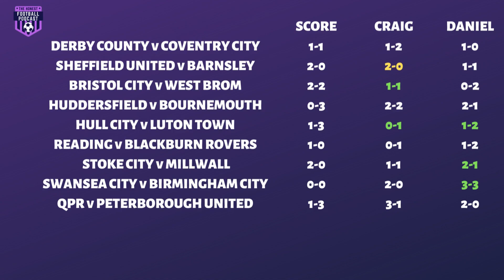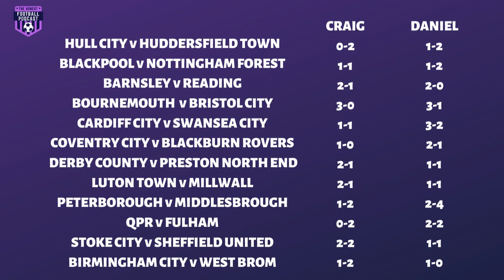SKY BET CHAMPIONSHIP 2021/22 SEASON | GAMEWEEK 40 SCORE PREDICTIONS | EFL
Welcome along to our EFL Sky Bet Championship 2021/22 matchday score predictions from The Honest Football Podcast! We share our score predictions for every fixture each matchday. It's gameweek 40 and we predict the full weekend fixture list as the run in hots up!

Let us know your scores in the comments.